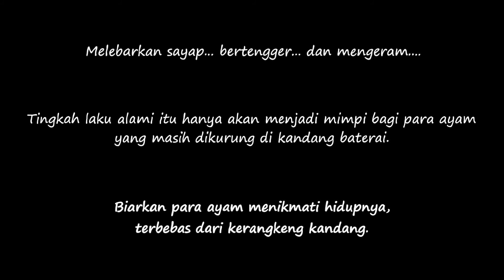Hen's Dream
Impian ayam untuk mengepakkan sayapnya tidak akan pernah tercapai selama mereka masih terkurung dalam sangkar.  Paling tidak yang bisa dilakukan @Mcdonald adalah membiarkan ayam melebarkan sayapnya sepenuhnya dan bebas, dengan mengatakan TIDAK pada mimpi buruk pengurungan ini.

Tolong bantu tandatangani petisi meminta McDonald's untuk berkomitmen pada kebijakan bebas kandang baterai dan membebaskan ayam dari mimpi buruk kandang baterai.